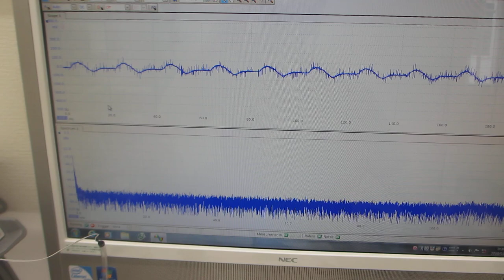オリジナル超音波プローブによる、超音波の伝搬制御実験（超音波システム研究所）